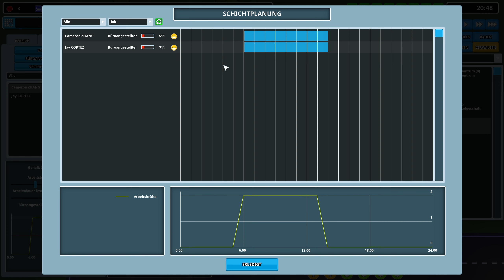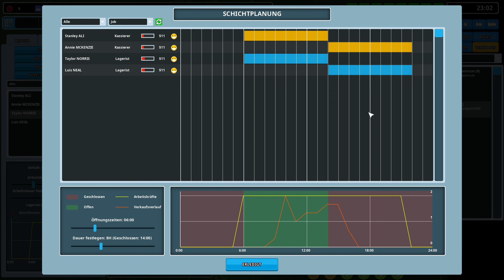Another Brick in the Mall: #001 🛒 Eröffnung eines Supermarktes